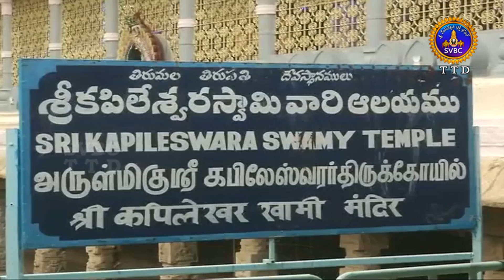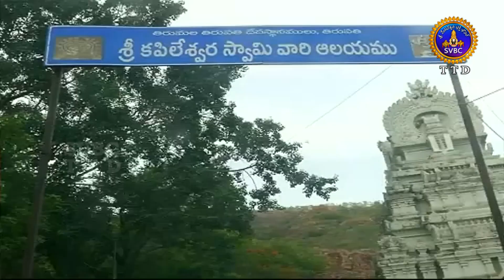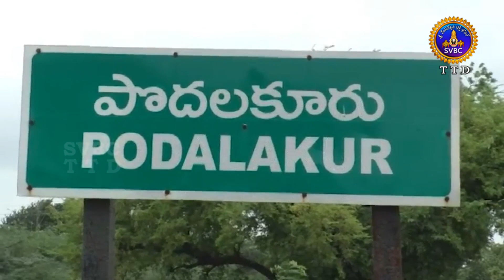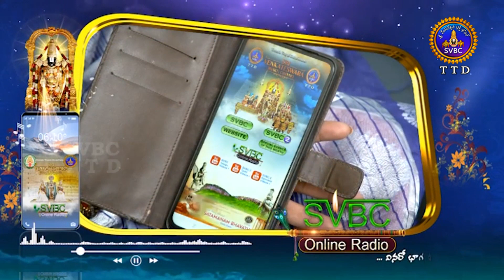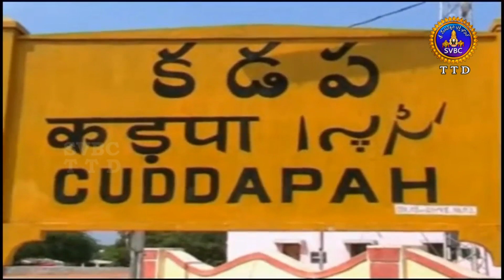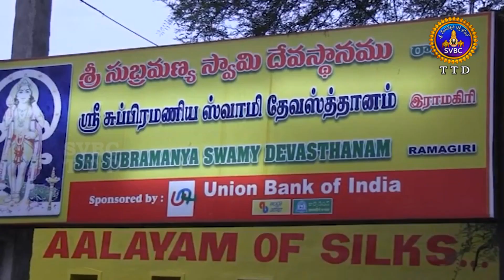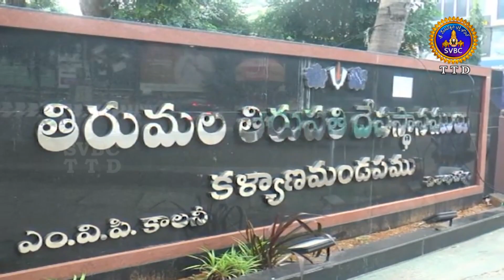ఆధ్యాత్మిక విశేషాలు || Adhyatmika Viseshalu || 10 PM || 09-08-2023 || SVBC TTD